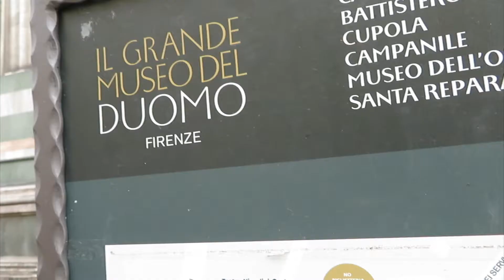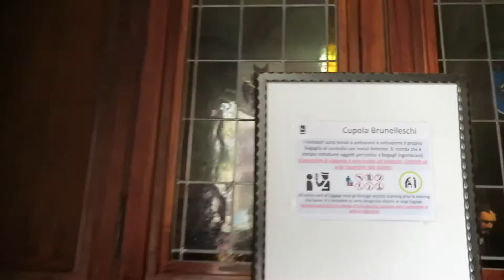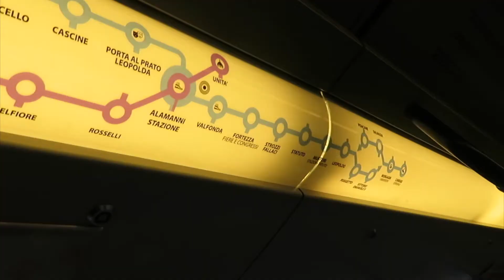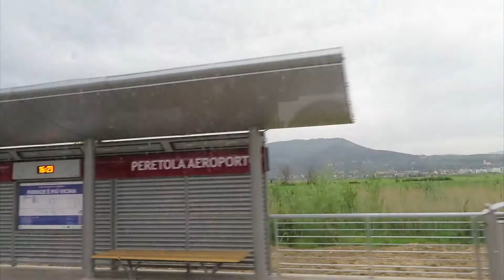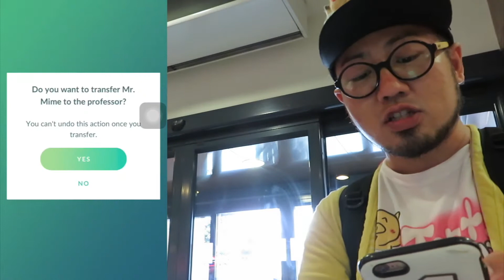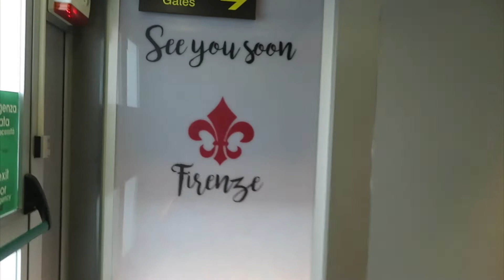【冷静と情熱のあいだ】映画のロケ地巡礼の旅！フィレンツェ大好き！【トントントレイン】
目指せ5000人！年内１万人！！

約２０年前に公開された映画「冷静と情熱のあいだ」。その舞台となったフィレンツェ。ポケモンはさておき、本当の目的はこの聖地巡礼でした。

２０年という時を超えて、やっとあの世界にやって来れた感動。あの映画は本当に・・・感銘を受けました。みなさんもフィレンツェに行く機会があれば是非、ドゥオモだけでも訪れてください！

参考にさせて頂いたサイト：
【地図付き】映画「冷静と情熱のあいだ」フィレンツェのロケ地巡り完全ガイド

トントンコミュニティ
@earthcommand (ジャパン事務局)
@zenkichi_tw (東京支部サポーター)
@zakiyama_osaka (大阪支部長)
@Wakataka178 (大阪支部サポーター)

Sound Effect:
Music is VFR

Tools:
Main Camera: Canon Powershot SX730 HS
Phone: iPhone6s
Tripod: Joby Gorilla pod
Screen Recording: iOS11, MacBook Air, QuickTime
Editing Software: Final Cut Pro X